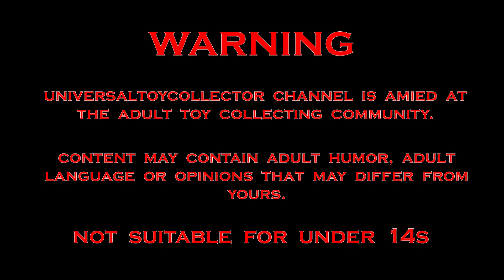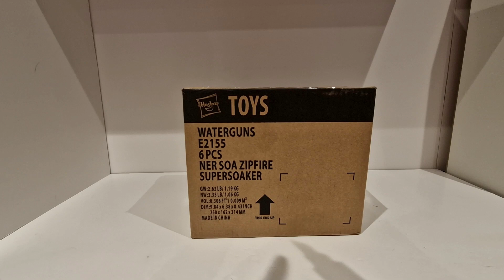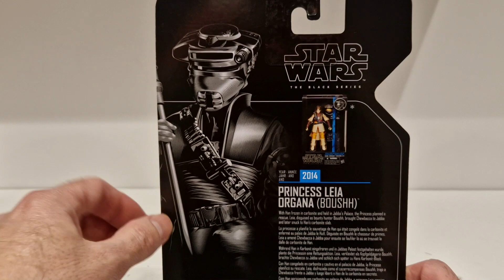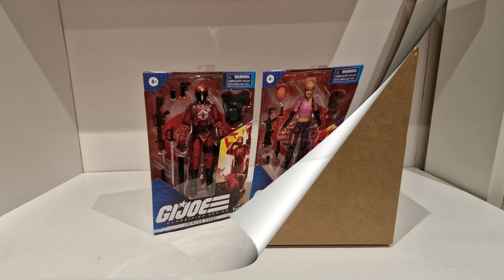Opening more parcels, giveaway prizes update and a couple of shoutouts.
Hello toy collector fans. Join me as I open up more parcels and see what has been added to the collection. These parcels have been here for a long while so I have no idea what I ordered. Plus I will be giving an update on the 24-hour charity livestream giveaway prizes as well a giving a couple of shoutouts.